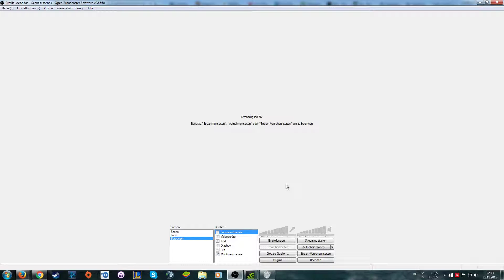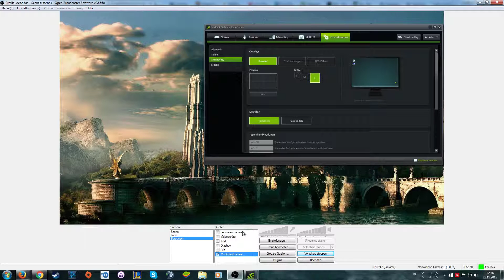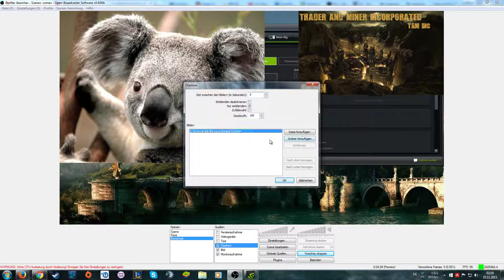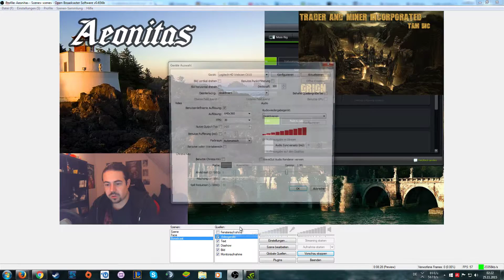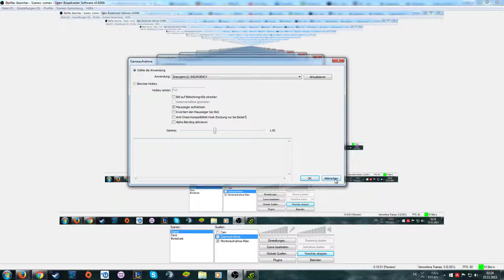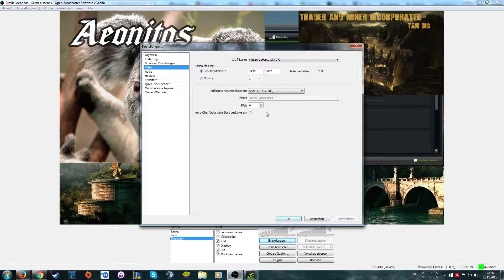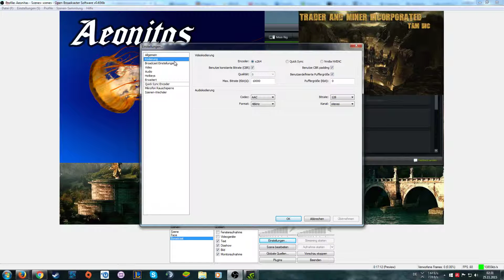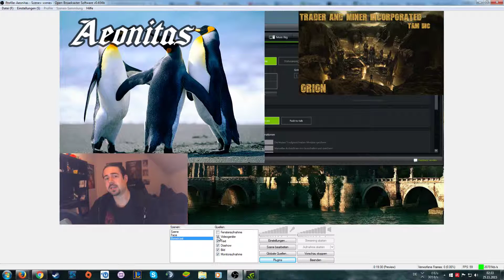Open Broadcaster Tutorial - kostenloser Alleskönner - #002 (deutsch | german)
Skype: Aeonitas
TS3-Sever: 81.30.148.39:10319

Ihr wollt mit mir im Orion Universum spielen? Kein Problem! :)